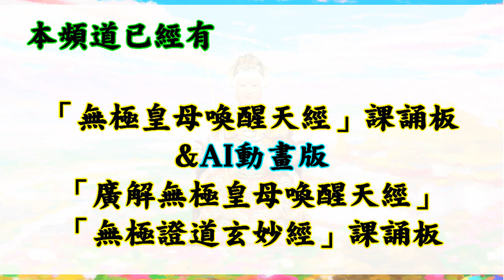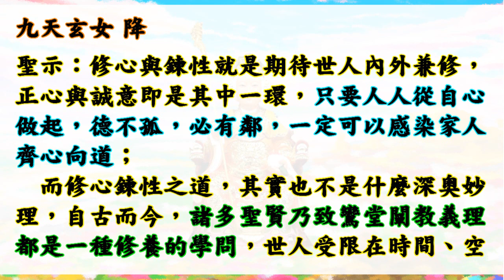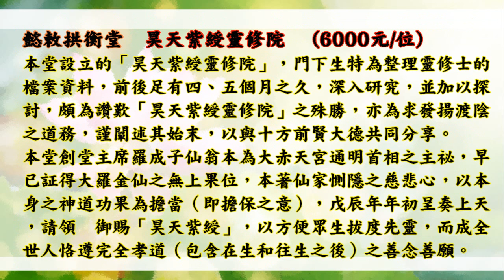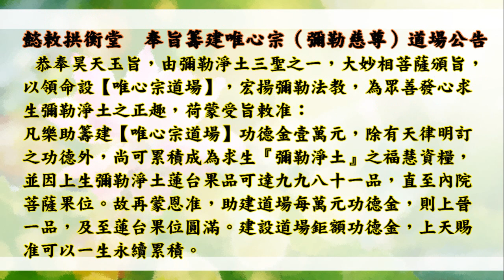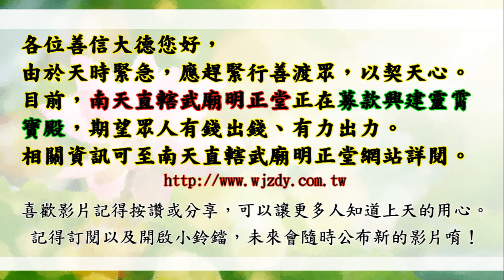國語有聲善書【剖析無極證道玄妙經】九天玄女著 卅一、「正心與誠意」 (世人受限在時間空間，窮究義理，圓滿原靈？願大家求修大道、吃素清口、生前註籍/超拔到武廟明正堂無極證道院/懿敕拱衡堂昊天紫綬靈修院)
南天直轄武廟明正堂   剖析無極證道玄妙經
主著仙佛：九天玄女
歡迎助印！

助印賞律
天經部分：
凡不識字卻失能者，發心聽誦天經達五百度者，賜祐引現良醫及增生福壽。

🙏超拔已死去之魂：1位一萬2千元台幣整(依聖堂公布為主)。用以此功德將

👍往生彌勒淨土是成佛的保證！有些重點跟大家澄清：
1.可以帶業障往生 (比阿彌陀佛淨土更容易往生)
2.可以在淨土修到等覺、妙覺菩薩果！
3.再隨　慈尊下閻浮提，龍華三會共成無上正覺之佛果！

👍如何往生彌勒淨土？ 小編整理最有效之法：
1. 親自至懿敕拱衡堂申請註籍往生彌勒淨土 (免費)，因為表文要呈給上天，需要親自到！然後開始早晚念誦彌勒尊佛的佛號與行六事(原因是要增加您的福 資糧，也就是提升果位)，行六事後面會解說！
2. 如果您是一貫天道的道親，更容易求生彌勒淨土，因為彌勒佛是祖師爺，但是記得做完任何功德完一定要迴向往生彌勒淨土唷！非常重要，如果忘記迴向，往生會失去動力！不用擔心念迴向文會導致無法消業障，因為迴向文包含消除業障！很殊勝！

(👍所以生前有彌勒淨土註籍牒文是好事！記得註籍牒文需要親自蓋手印唷！)

👍會墮入血污池之原因：
1.曾在瓦斯爐上晾衣服(含經血衣物)，或在河川洗含經血衣物。
2.曾在野外、山水、神佛面前行汙穢、行淫之事情！
3.曾經未婚墮過胎、或已婚卻故意墮胎、或溺嬰虐嬰者。
4.行醫幫(協助)人墮胎、自己教唆人墮胎！

👍如何悔過與避免墮入血污池：
1.誠心懺悔，然後去聖堂(拱衡堂)做專案呈疏，助印善書。詳細請自行去問拱衡堂，用懺悔心與功德來化解。
2.最好幫墮胎的嬰靈超拔到拱衡堂昊天紫綬靈修院，化解怨緣又可結善緣，讓他們可以修行變仙佛！最好自己也生前註籍靈修院，避免去地獄受苦！超拔一位均為6千台幣整！

轅黃帝老祖　登台
聖示：述「魂歸何處」。   第十二章　魂歸何處
輕清上升，氣重濁下降，靈魂依累世今生功過，而有上升天堂及下墜地府之別。然而，世人明瞭上升天界，有其果品境界，但魂至幽冥卻不知何時轉生輪迴，以致錯失薦舉歷代先人之機。
人一旦三寸氣斷，靈魂茫茫渺渺，而由勾魂使者引領至地方城隍註銷陽籍，在短暫四九日內，則必押解至一殿受審評定一生功過，若魂功略多於過，自有禮遇機制輪轉善道或受薦至聚善所潛修，證為鬼役，五百年後，轉生富貴之家。若魂過略多於功者，則依今生所犯之罪業押至各殿審核，通常於各殿受審約為凡塵時間十年。若過重功寡者，或永世於幽冥或至少於幽冥五百年以上。因此世人豈可為惡卻不知行善？
依上述類推，世人歸空十年，其魂是否於陰府第二殿？其實此例僅適用於過略多於功者之亡魂，以量化功過比喻之，功如果為一百分、過為一百零一分之亡魂，方可以此類推，但過若重者，則當以其犯業之先後押解至各殿受刑，比如，某魂在生犯有仗勢欺人而後侵佔他人財貨，那麼此魂便應先押至七殿受刑再至二殿受刑，緣於犯何罪至何殿受罰，並非依歸空年數推論於何殿也。
依世人平均壽算為八十年為例，其近五代之先人大抵均於幽冥，是以，世人倘若有心盡孝，理當薦舉五代先人出苦，入本院潛修聽經修法，莫因年代久遠而疏忽，方是盡孝也。

仙佛開示助印善書好處：
四、夜夢吉祥。

1. 最先條件要能活
2. 數量要多
3. 不能破壞當地的生態環境
4. 必須是食物鏈最底層的食物供應者